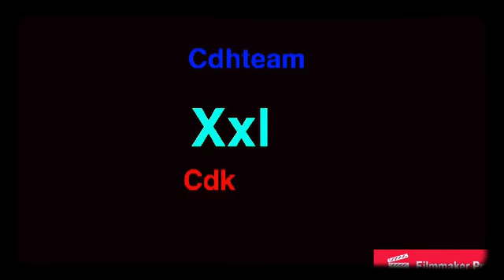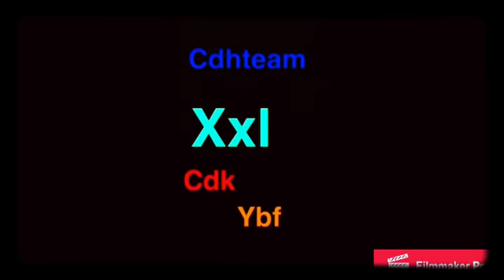youngboy cdh ft cdhteam - xxo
East Baltimore Youngboy cdh upnext